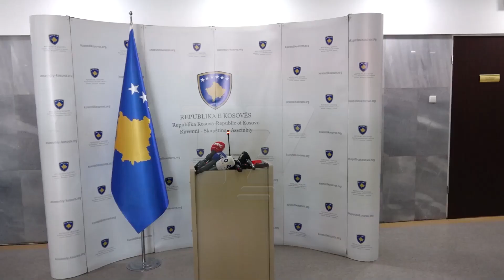Kryesia dështon për të tretën herë, i pranishëm veç një opozitar | N'FOKUS | T7